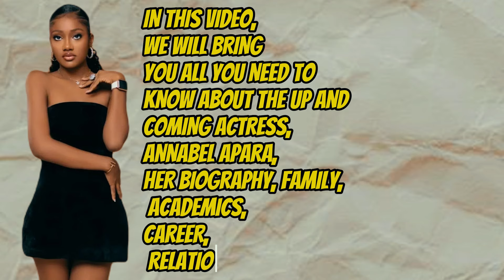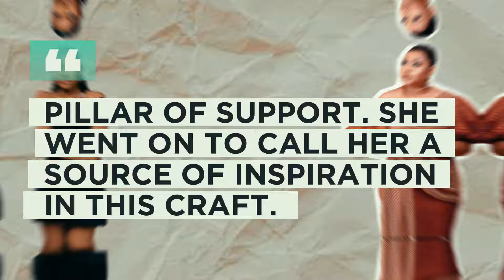Annabel Apara: Biography, Family, Boyfriend, Ex Relationships, Movies Luxury Lifestyle, Networth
annabel apara is a fast rising star in the nollywood industry . we are going to be seeing her on our screen for a very long time. she has stared in movies like; after school, highr school secrets, walls apart and many others